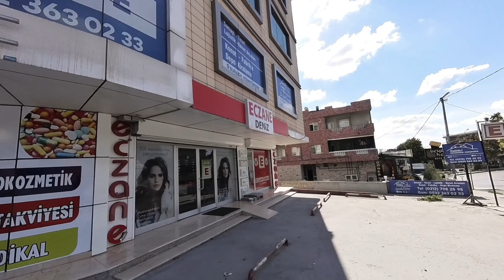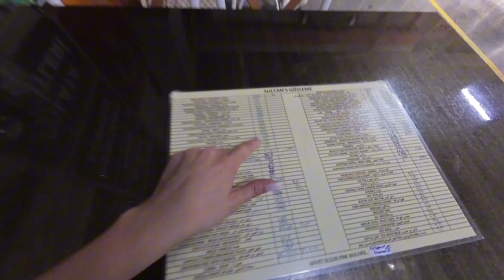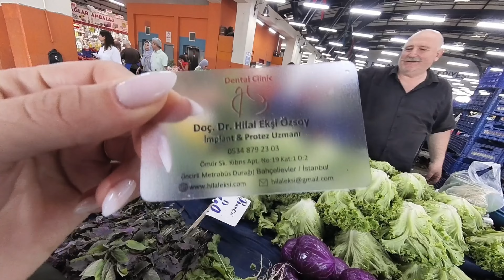İstanbul Vlog | Sosyete pazarı geziyoruz | Pazardaki fiyatlar ve aldıklarım | Ailem ile bir günüm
Merhabalar! İstanbul’a geldim ve gözümü en sevdiğim pazarda açtım. Bu günlük vlogda önce annemle pazar gezdik, alışveriş yaptık ve akşam ailecek mangal yaparak günü kapadık. Vlogda sürpriz bir konuk da var 🐶 Umarım videomu beğenirsiniz; iyi seyirler 🛒☺️